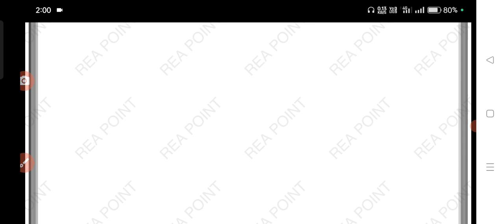JSSC STREET LIGHT INSPECTOR important SI UNIT